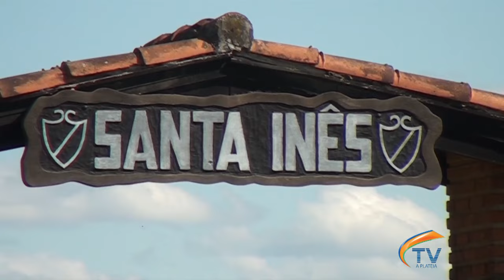Santa Ines 2016 TVAP